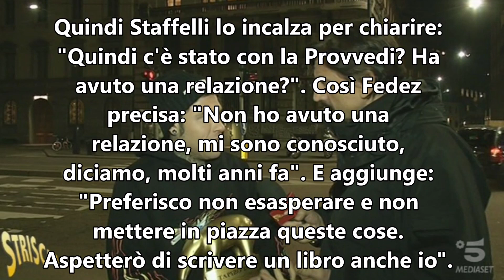Staffelli: "Ma come? Ha tradito la signora Ferragni?"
Valerio Staffelli, inviato del tg satirico 'Striscia la Notizia' chiede a Fedez: "Ha tradito la signora Ferragni?". Il rapper risponde..